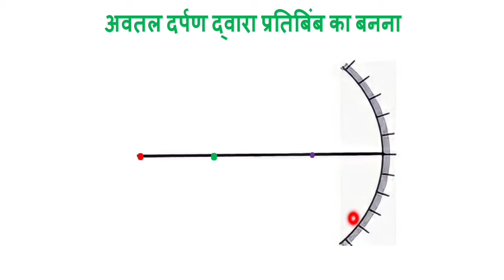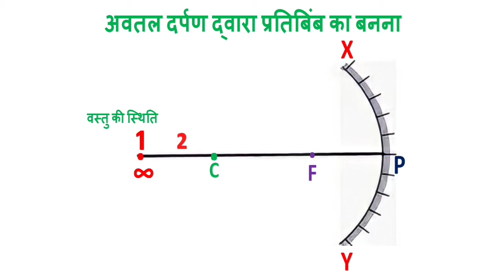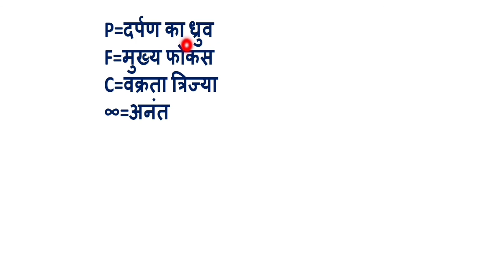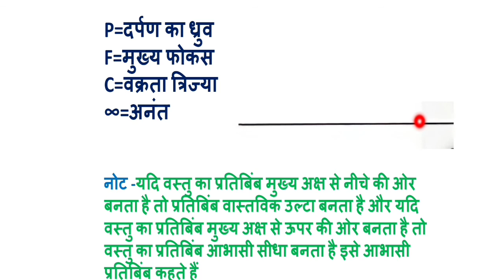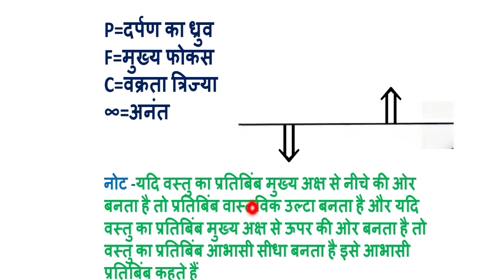avatal darpan dwara pratibimb ka banana| अवतल दर्पण से 6 स्थिति कैसे बनाएं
नमस्कार दोस्तों... इस Video में मैं कक्षा 12 भौतिक विज्ञान के महत्वपूर्ण टॉपिक avtal Darpan dwara banne wale pratibimb Ki की चर्चा किया हुँ। जो बोर्ड परीक्षा  से संबंधित हैं। मै उम्मीद करता हूँ कि आपको यह Video पसंद आया होगा। दोस्तों अगर आप बोर्ड परीक्षा की तैयारी कर रहे हैं तो आप इस चैनल को जरूर SUBSCRIBE कर लीजिए क्योंकि इस चैनल पर आपको physics, Hindi  से संबंधित वीडियो भी मिलती हैं, ताकि आपको Important Videos का NOTIFICATION मिलता रहे
      धन्यवाद 🙏

Physics question class12|| बोर्ड परीक्षा 2022 के लिए जबरदस्त प्रश्न||class 10th

भौतिक विज्ञान के महत्वपूर्ण वीडियो के लिंक नीचे दिए गए हैं   बोर्ड परीक्षा 2022 के लिए जरूर देखिए

queries solved:-
1) avtal Darpan dwara pratibimb ka banana
2) Hotel Darpan ke Mukhya focus ki ki paribhasha pratibimb ka Banna
3) avtal Darpan ke dwara pratibimb ka Banna
4) avatal Darpan dwara pratibimb
5) avtal Darpan dwara pratibimb Nirman
6) avtal Darpan dwara banne wale pratibimb
7) avtal Darpan dwara pratibimb ka banana trick
8) trick se hotel Darpan dwara banne wale pratibimb
9) avtal Darpan dwara pratibimb ka Banna practical
10) avtal Darpan dwara vibhinn sthiti mein banne wale pratibimb
11) avtal Darpan dwara 6 sthiti Mein banne wale pratibimb

avtal Darpan se banne wale 6 pratibimb UP Board Hindi mein
image formation by concave mirror for class 10th
science trick image due to concave mirror
formation of image by theracal mirror Goliya Darpan dwara pratibimb ka Banna
अवतल द्वारा प्रतिबिंब का बनना
अवतल दर्पण द्वारा बनने वाले प्रतिबिंब
किरण प्रकाशिकी अवतल दर्पण से प्रतिबिंब निर्माण
अवतल दर्पण से प्रतिबिंब का बनाना किरण आरेख के द्वारा

smart-Academy-1